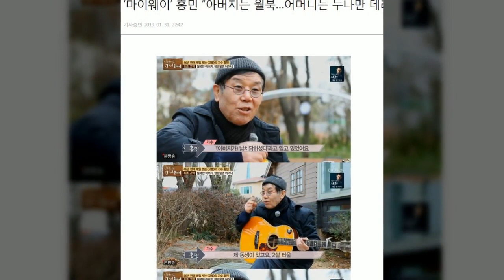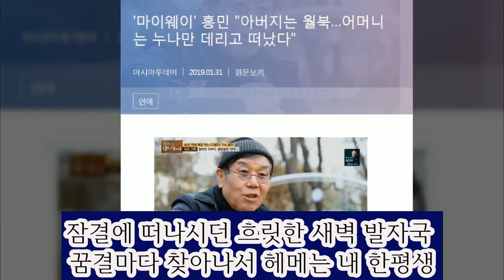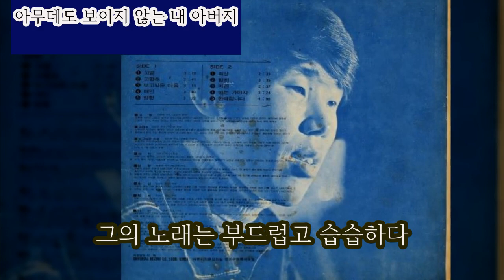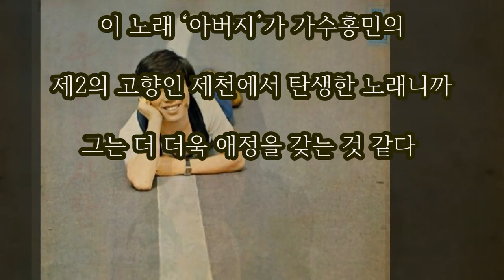가수홍민 제천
가수이용이 선배가수 홍민을 찹아 제천에 내려갔다
뜻밖의 좋은 신곡을 듣고 온다